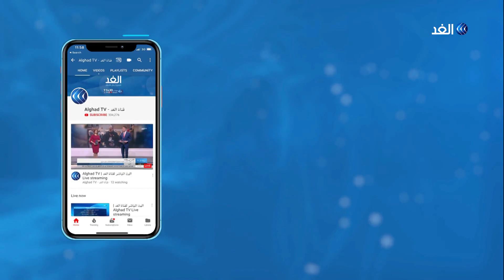«الوطني لمكافحة الإرهاب»: الكويت تعاملت باحترافية مع الخلية الإخوانية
أعلن وزير الداخلية الكويتي الشيخ خالد الجراح الصباح أن أعضاء الخلية_الاخوانية الذين تم ضبطهم في الكويت أقروا بقيامهم بعمليات إرهابية وإخلال بالأمن في أماكن مختلفة داخل الأراضي المصرية، وخلال اجتماع مجلس الوزراء الكويتي عرض وزير الداخلية تفاصيل القبض على الخلية، مشيرا إلى مواصلة التحقيقات للكشف عمن تطالتهم شبهة التستر عليهم والتعاون معهم.. مزيد من التفاصيل يتحدث العميد خالد عكاشة عضو المجلس الوطني لمكافحة الإرهاب مع الإعلامية يارا حمدوش.